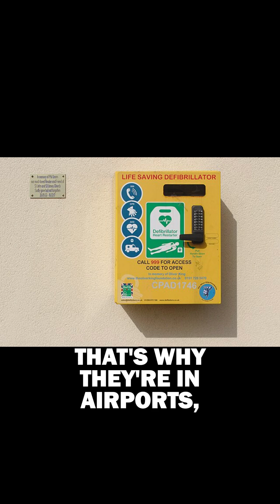The Truth About Defibrillators: How They Really Work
A defibrillator’s job is to reset a chaotic heart, not jump-start it. Learn the truth about how defibrillators work, the myths Hollywood gets wrong, and why every second counts when someone goes into cardiac arrest.

Follow on X: @ChaosHaven_